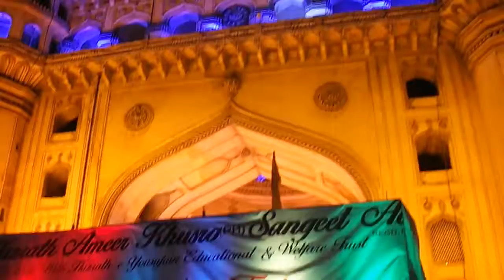Charminar Shehnai Naubat 06 06 2015 Video 2 2